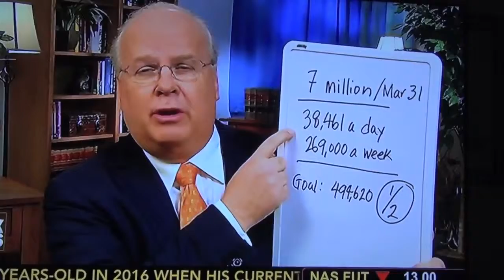Rove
This video is about Rove